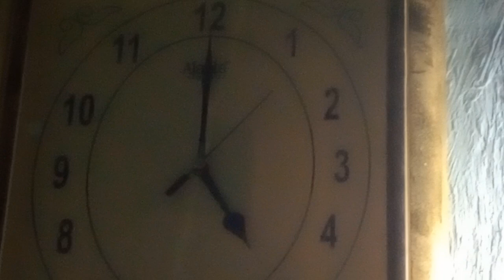1 hour ra Challenge // Ghare sabu kam khatam bas 1 hour main 🤯💥😲😛😛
1 hour ra Challenge // Ghare sabu kam khatam bas 1 hour main 🤯🤯🤕🤕🤕🥺🥺🤐🤐🤐

My first Challenge video
Village first vlog viral
#1 hour challenge video
#24 hour challenge video